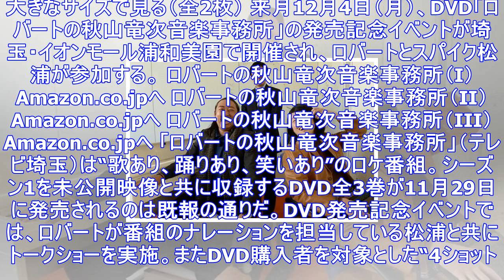「秋山竜次音楽事務所」dvdイベント開催、ロバート＆スパイク松浦が参加 - お笑いナタリー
大きなサイズで見る（全2枚） 来月12月4日（月）、DVD「ロバートの秋山竜次音楽事務所」の発売記念イベントが埼玉・イオンモール浦和美園で開催され、ロバートとスパイク松浦が参加する。 ロバートの秋山竜...